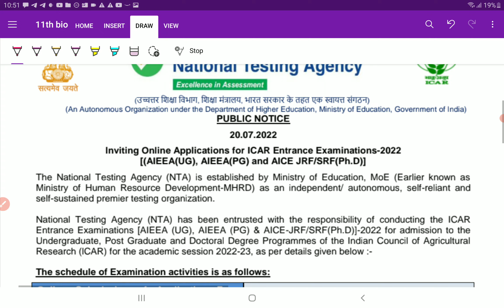ICAR UG PG PHD 2022 Registrations | ICAR UG 2022 Exam | PCMB DIGITAL GURUKUL